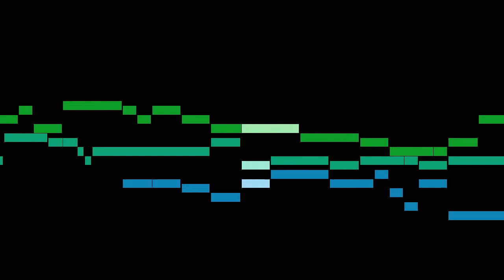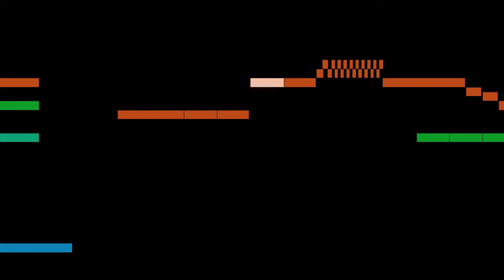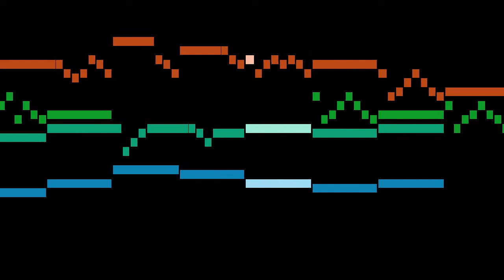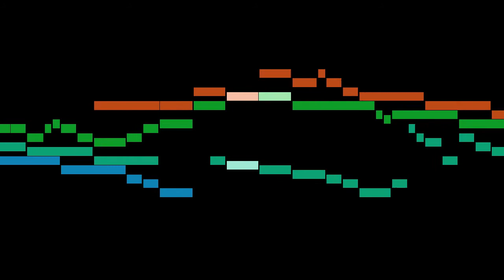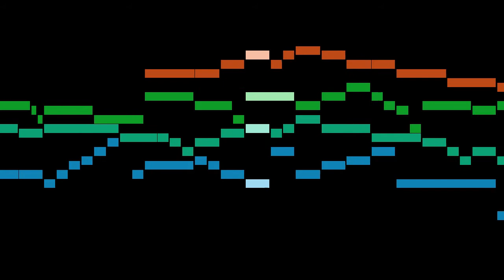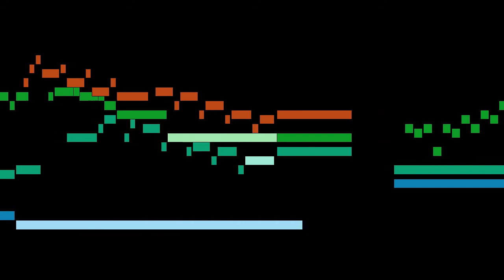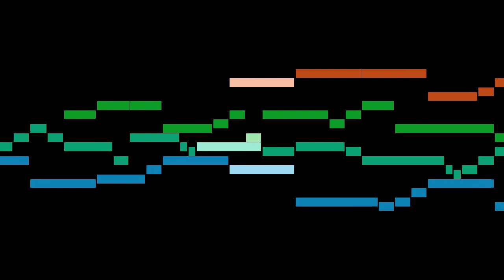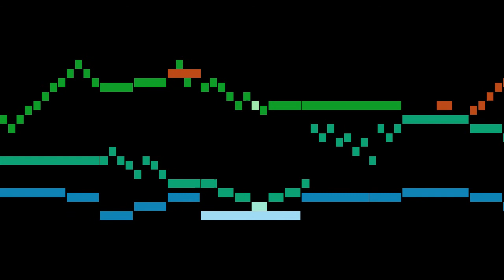Pachelbel - Nos.49-72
An animated score of "Nos.49-72", from Chorale Preludes, by Pachelbel.